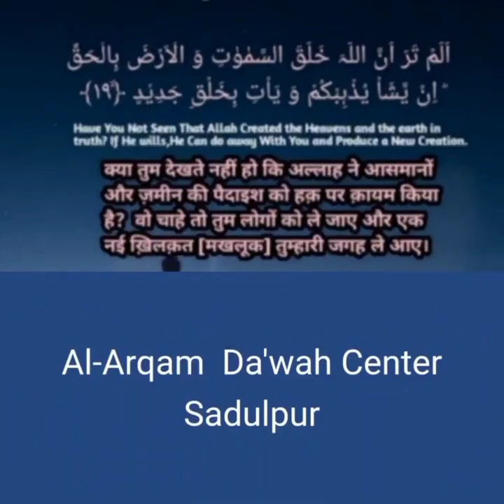Jab Allah ne 3 saathi ; Andha, Ganjaa aur kodhee ko Aazmaya....